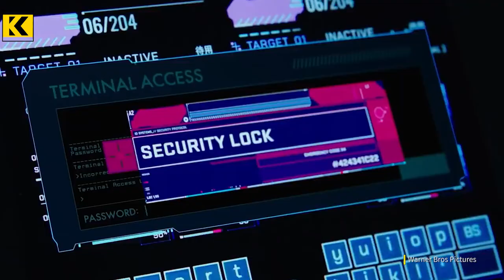KENAPA MECHA-GODZILLA APES - KINCIR Trivia